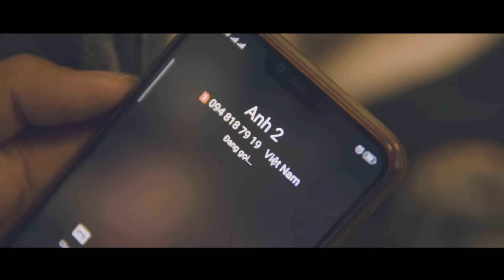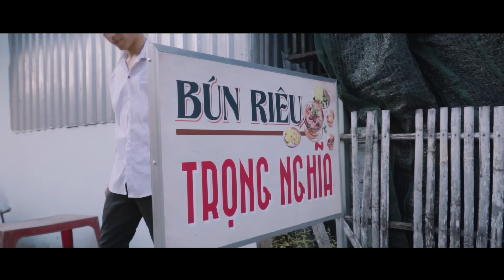TRỌNG NGHĨA 3 | GUMIN X SAKHAR | OFFICIAL MUSIC VIDEO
director:  JOMBIE
music producer:  SINKRA
video producer:  G5TV STUDIO
vocal mixing:  G5R STUDIO
cast:  Nhàn Barber, TooV, Botato, Ken Tạ, Sinkra

© Bản quyền thuộc về G5R Squad
© Copyright by G5R Squad ☞ Do not Reup